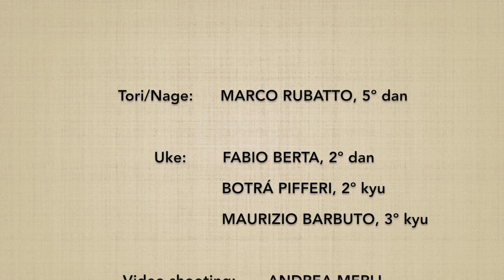Katadori menuchi DAI NIKYO (omote) - Marco Rubatto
Forma di base (kihon) e 4 forme fluide (ki no nagare) di "presa alla spalla, fendente frontale e applicazione del 2º principio" (katadori menuchi dai nikyo), forma frontale (omote)

Basic form (kihon) and 4 fluid forms (ki no nagare) of "shoulder grip, frontal strike and application of the 2nd principle" (katadori menuchi dai nikyo), forward form (omote)